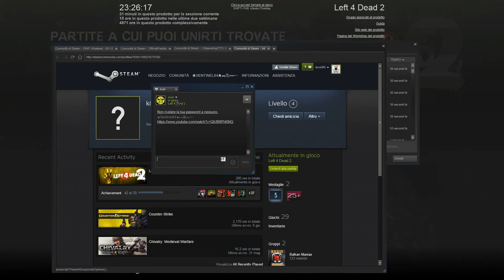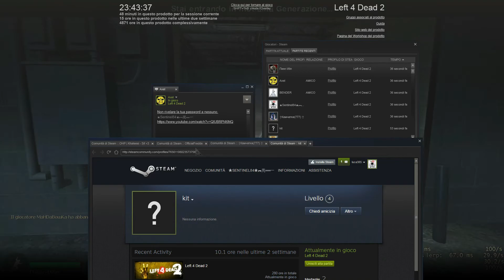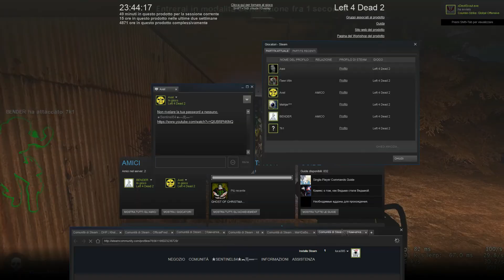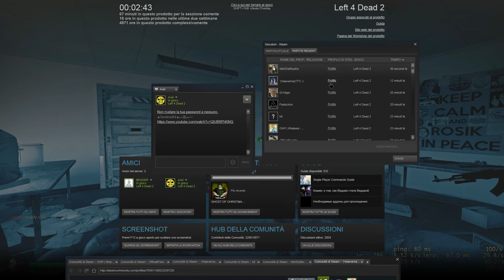Left 4 Dead 2 - Gli ammazza bagonghi contro gli scassa minchia xD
Componenti mio pc :
- INTEL - Processore Core i7-4960X (Ivy Bridge-E) 6 Core 3,60 Ghz Socket LGA 2011 Moltiplicatore Sbloccato
- ASUS - Motherboard RAMPAGE IV BLACK EDITION socket LGA 2011 chipset Intel X79 E-ATX
- G.SKILL - Memoria Dimm TridentX 32 Gb (4x8Gb) ddr3 2400 Mhz CL9 Non-ECC
- ASUS - GeForce GTX 780 Ti 3 GB GDDR5 Pci-E 2 x DVI / HDMI / Display Port Direct CU II OC Sli
- Creative I-TRIGUE 5600 Dolby Surround Hd 5.1
- CORSAIR - Solid State Drive 240 GB Serie Force 3 - 2,5" Interfaccia Sata III 6 Gb / s Velocità Lettura Dati: 550MB/s Velocità Scrittura Dati: 520MB/s
- WESTERN DIGITAL - Caviar Green Power 3 Tb Sata III 6 Gb / s Buffer 64 Mb 7200 rpm
- WESTERN DIGITAL - Caviar Green Power 1 Tb Sata III 6 Gb / s buffer 64 Mb 7200 rpm
- WESTERN DIGITAL - Caviar Green Power 500 Gb Sata II 3 Gb/s Buffer 32 Mb 7200 Rpm
- COOLERMASTER - Alimentatore 1200 Watt Serie Silent Pro Modulare Ultrasilenzioso SLI Ready
COOLERMASTER - Case HAF X - Big Tower E-ATX / ATX Nero con Dock USB 3.0
CORSAIR - Ventola per case Corsair SP120 HIGH PERFORMANCE EDITION ad alta PRESSIONE STATICA. bassa rumorosità e flusso d'aria elevato. 120 mm x 25 mm. 3 pin. Dual Pack x 2
- CORSAIR - Sistema di Raffreddamento per CPU a Liquido all-in-one H100
- ARCTIC SILVER - Arctic Céramique 2 - 25 gr
- COOLLABORATORY - Coollaboratory Ultra + Kit Pulizia
- PHILIPS - 273G Monitor 27" LED 3D Tempo di risposta dinamico 2ms Risoluzione 1920 x 1080 Full HD - Occhiali wireless Active 3D con otturatore
- COOLERMASTER - CM Storm Mouse gaming SENTINEL Advance V2 USB 2.0
- COOLERMASTER - CM Storm Tastiera gaming Mechanical Trigger Layout Italiano - Tasti retroilluminati USB 2.0
- Driver GEFORCE 337.88 whql
- Modem Netgear DGND 3700v2
- Corsair Vengeance™ 1500 USB. Dolby 7.1